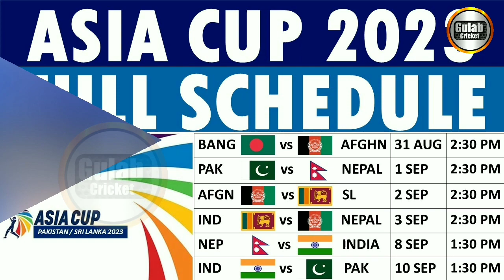Ind vs pak asia cup 2023 playing 11|| 3 साल बाद लौटा ये खिलाड़ी ||😍 ind vs pak asia cup squad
ind vs pak playing 11 asia cup 2023
ind vs pak playing 11 for asia cup
ind playing 11 for asia cup 2023
india playing 11 asia cup 2023
india squad asia cup 2023
asia cup 2023 india full squad
ind vs pak 2 sep playing 11
asia cup 2 sep india vs Pakistan
cricket live 1.7m
ind vs pak asia cup 2023 playing 11
ind vs pak asia cup 2023 squad
asia cup 2023 ind vs pak
asia cup 2023 ind vs pak playing 11
ind playing 11 for pakistan
india pakistan playing 11
india squad for asia cup 2023
india playing 11 for asia cup 2023
india vs Pakistan asia cup playing 11
asia cup 2023 india squad pak reaction

virat kohli
Rohit sharma
sikhar dhawan
yuzi chahal
tilak Verma
Sanju samson
jaspreet bumrah
ravindra jadeja
hardik Pandya

Gulab Cricket